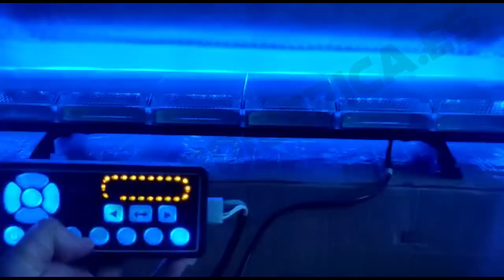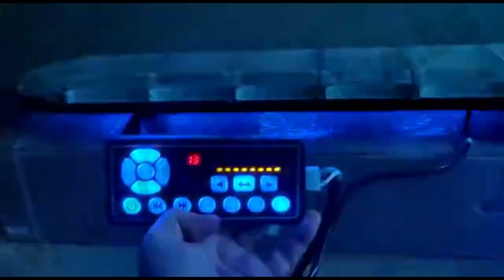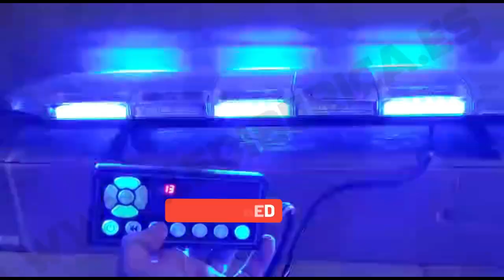MAVERICK - Puente prioritario DUAL COLOR con mando visual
Este equipo y muchos más los encontrarás en nuestra tienda